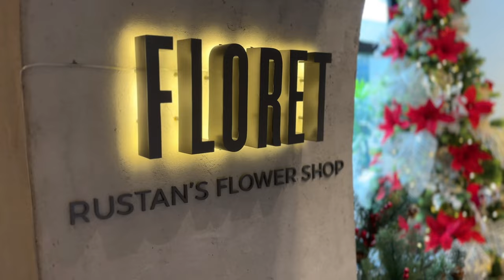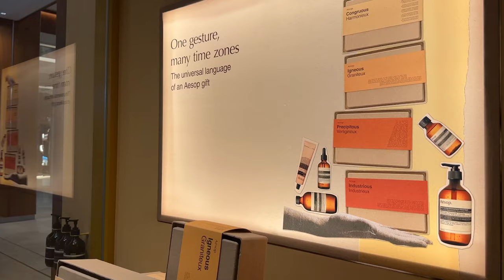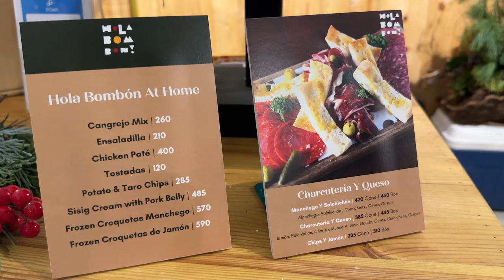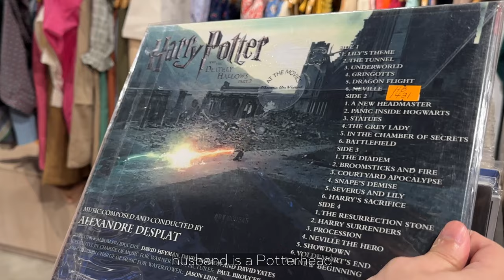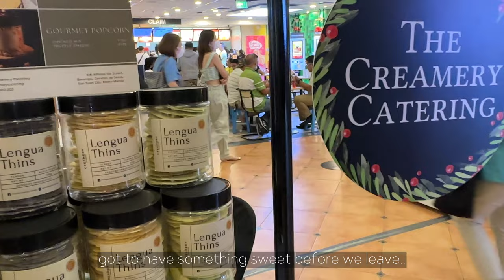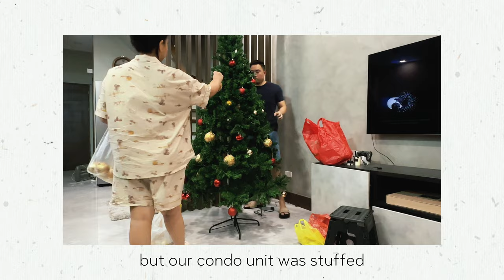Vlogmas ⛄️| Gift Ideas, Christmas Tree Decorating, Parisian Cafe 🎄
Getting into the holiday spirit. because It's December! The most wonderful time the year! ❄︎☃ Last minute Christmas shopping? here are some great ideas your friends and loved ones would love to receive. (watch in 4k)

also.. HAPPY 1,000 subs!! so happy to be with to all 1000 of you here..
Wish more blessings to all my subscribers and viewers ♡😇 more to come ✨

🎞️ Watch on 4k
Filming & Editing:
📱：iPhone 14 pro max
🎬：capcut
🎼：thmatc
💻: Macbookair M1
Music 🎶
C'est si Bon - Emilie Claire Barlow